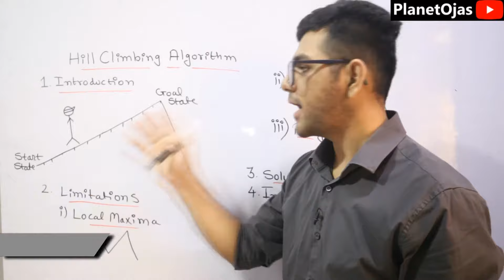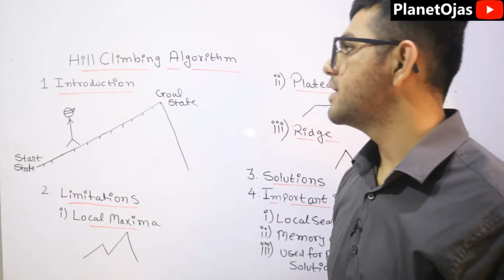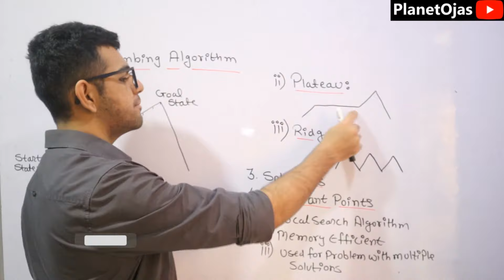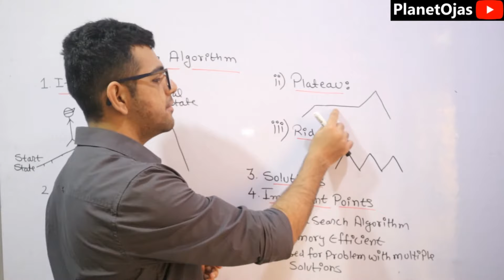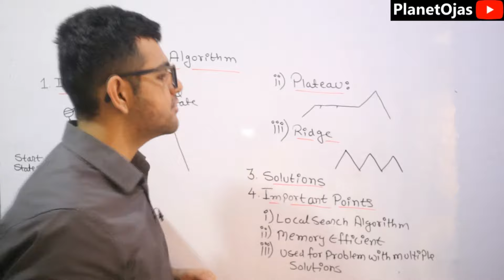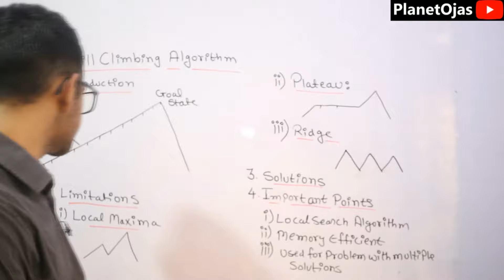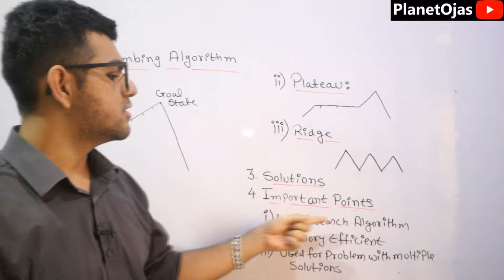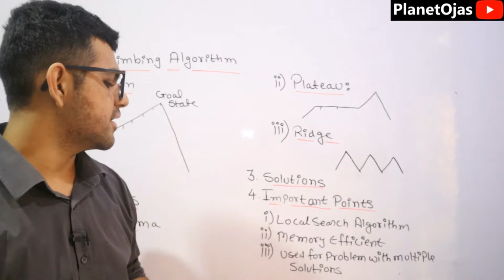Hill Climbing in Artificial Intelligence in Hindi 🔥🔥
This video is about Hill Climbing Algorithm in Artificial Intelligence in Hindi. This topic is from the subject Artificial Intelligence and Soft Computing.